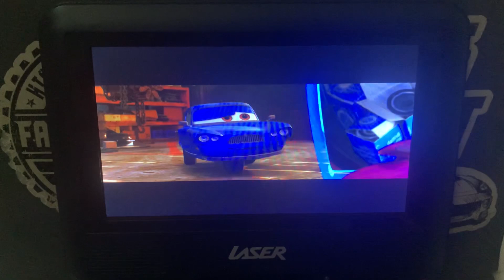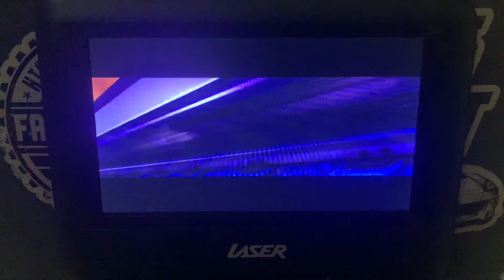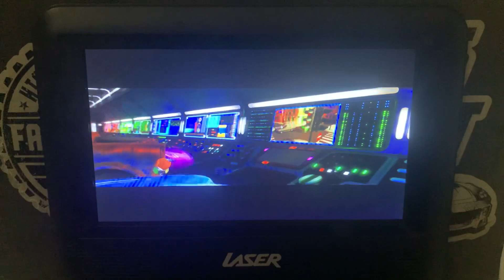Cars 2 (2011) More Clues/ Holly’s Big Idea Scene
Finn's old friend Tomber, the three-wheeled parts dealer in Paris, is the only car in the who can tell them whose engine this is about the parts like oil filters and wheel bearings.

He explains to him with Holley and Mater that the four groups of lemon cars, like Gremlins, Pacers, Hugos, and Trunkovs never get together but are having a secret meeting at Porto Corsa, Italy in two days.

Later, after that, they contact Stevenson to take them to Italy, while Holley comes up with ideas to disguise Mater as one of the villains to see who's the mastermind criminal in the whole entire world.

0:03 Alley mantono vi

0:18 I never liked new car smell